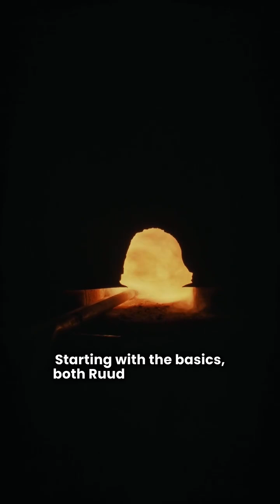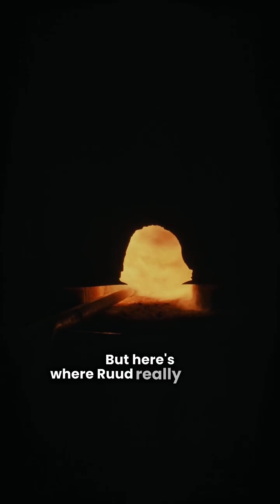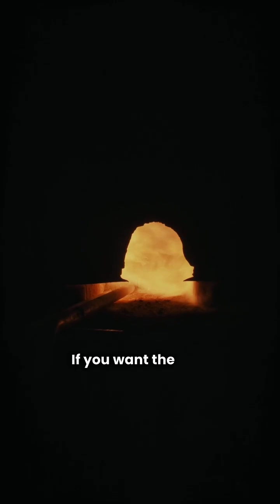Gas Furnace Showdown: Ruud vs Tempstar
In this video, HvacRepairGuy compares the Ruud and Tempstar brands of gas-fired forced air furnaces.

You can get the reviews of all of the brands You can also compare the brands side by side using our Head To Head comparison tool.